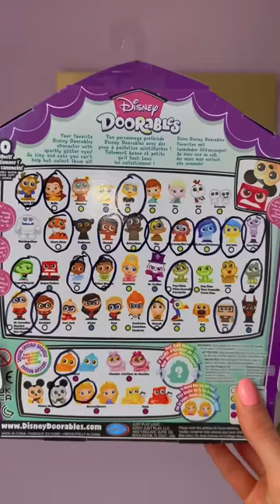[ASMR] OPENING DISNEY DOORABLES SEASON 7 - BOX 5!!😍🫢 *CHESHIRE CAT HUNT!*🤞🏻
Today’s video is DAY 5 of Unboxing Disney Doorables Series 7!😱💜you can find Commons, Rares, Ultras Rares and even Limited Edition COLOUR CHANGING Doorables!!🤯

Facts About Me:
✰name: rhia
✰birthday: 20th of September
✰fav colour: pink
✰fav animal: pig
✰filming + editing: canon g7 mark ii + final cut pro
✰live: UK

rhiasquad♡